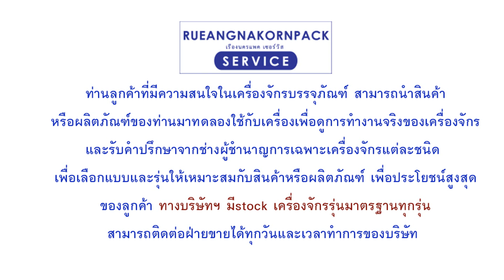เครื่องซีลถาดอาหาร ซีลสูญญากาศอาหาร Food Skinpack Machine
ครื่องซีลปิดถาด Semi-automatic tray sealing machine คือเครื่องปิดฝาถาด เครื่องซีลปิดถาดกึ่งอัตโนมัติ ที่สามารถทำงานได้อย่างต่อเนื่อง เมื่อทำการจัดวางถาดอาหาร หรือ ถาดสินค้าลงในช่องบรรจุแล้ว เครื่องจะทำการซีลปิดผนึกด้วยแล้วแรงดันอัดอากาศ สลับด้านซ้ายและขวา เครื่องสามารถตัดฟิล์มและม้วนเศษฟิล์มที่เหลือเก็บได้อัตโนมัติ สามารถสั่งทำบล็อกขนาดของถาดได้ตามที่ต้องการใช้งาน
คุณสมบัติของเครื่องซีลปิดถาดสยามโกลเด้น
- ควบคุมการทำงานด้วยระบบหน้าจอสัมผัสPLC
- ตัวเครื่องเป็นสแตนเลส มีความแข็งแรงทนทาน
- ความเร็วในการบรรจุ 300-500 กล่อง/ชั่วโมง
- ความดันอากาศบรรจุ 1.5-4.0KG/cm
- ความแม่นยำในการทำงานมากกว่า 99.5%

บริษัท ปราการอุตสาหกรรม บรรจุภัณฑ์
12/10,20 หมู่ 5 ตำบลคอกกระบือ อำเภอเมือง สมุทรสาคร 74000